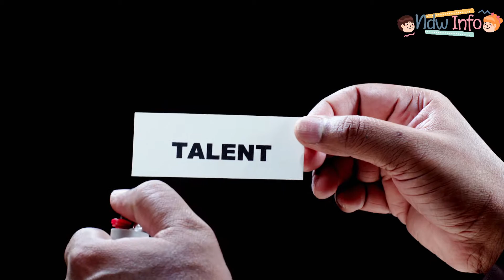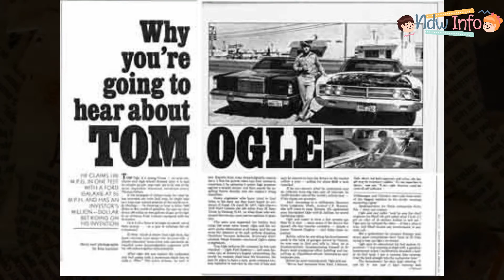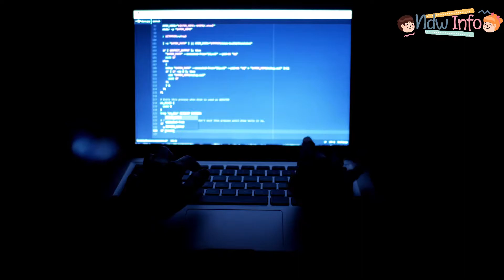5 PENEMUAN TERHEBAT DUNIA YANG HILANG SECARA MISTERIUS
intro : alain de gracia
outro : alain de gracia
subs : Aesthetic intro template